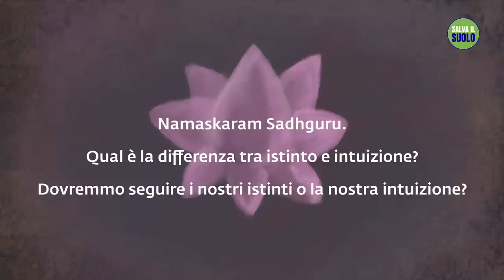Come sviluppare l'intuizione? Sadhguru risponde | Sadhguru Italiano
Sadhguru analizza la differenza tra istinto e intuizione e spiega cosa significa veramente intuizione.